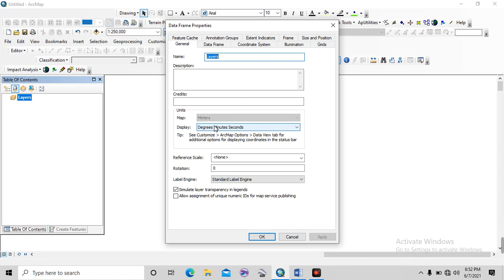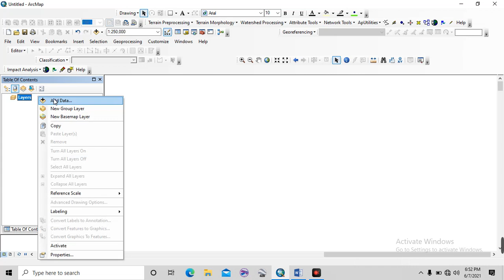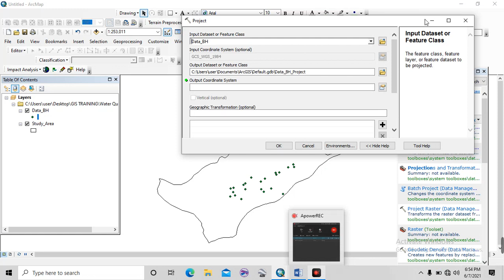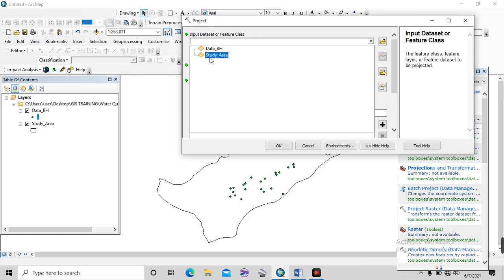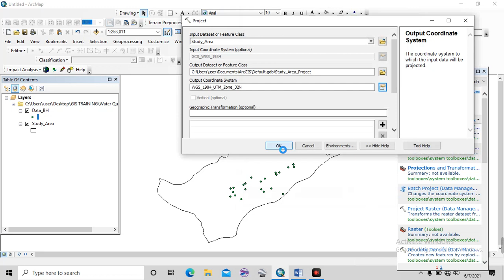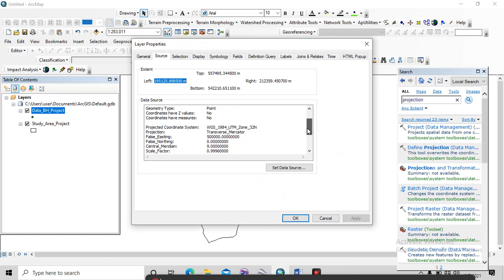Water Quality Analysis using Spatial Interpolation part 1 using Geospatial Data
In this video, we explore the fascinating world of water quality analysis through the lens of data science and geospatial techniques. Using spatial interpolation methods, you'll learn how to analyze water quality data and predict values across unmeasured locations, helping to uncover trends and patterns in environmental data.
Key Highlights:

    Introduction to Geospatial Data: Understand the types of geospatial data used in water quality analysis.
    Water Quality Parameters: Learn about critical indicators like pH, dissolved oxygen, and contaminants.
    Spatial Interpolation Techniques: Discover methods like Kriging, IDW (Inverse Distance Weighting), and more, to fill gaps in water quality datasets.
    Real-World Applications: See how this analysis can guide environmental monitoring, policy decisions, and sustainable water resource management.

Whether you're a data scientist, an environmental researcher, or just curious about how geospatial technology is shaping the future of water quality analysis, this video is the perfect place to start.